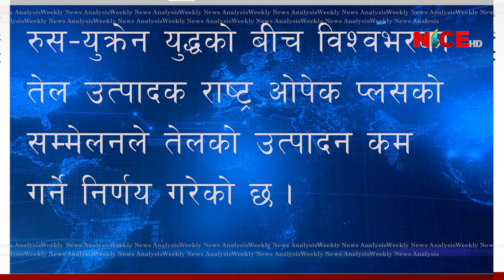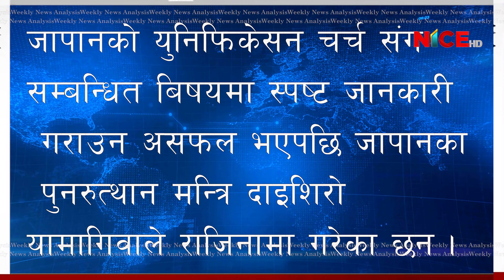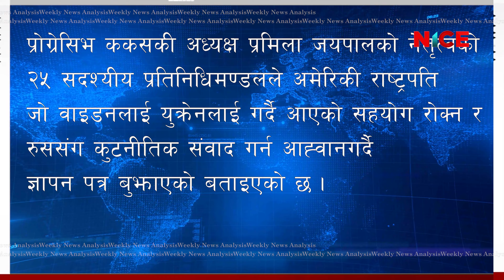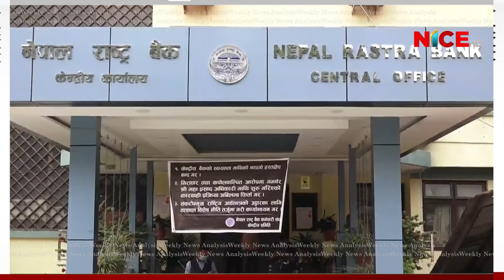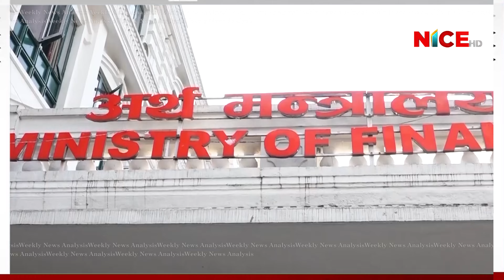Weekly News Analysis Episode _01 / 2079-07-18 NICE TV HD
Weekly News Analysis | Episode _01 /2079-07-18NICE Television HD || A Satellite Television Station || Nepal's 2nd HD Television नाइस टेलिभिजन HD का सम्पूर्ण कार्यक्रम / समाचारहरु Nicesamachar.com, Nicetvnepal.com लगायत युट्युब (NICE TV HD) तथा फेसबुक मा पनि हेर्न र पढ्न सक्नु हुनेछ ।